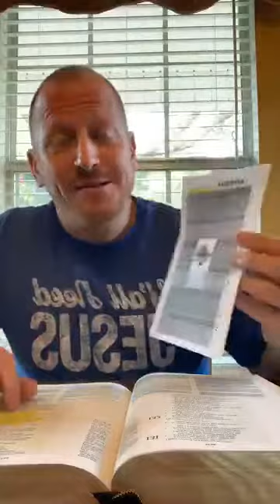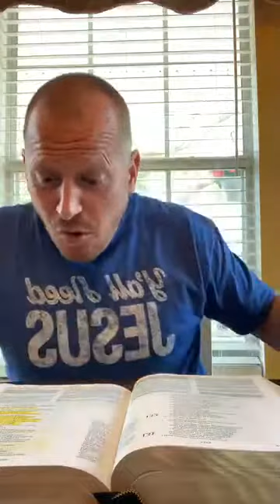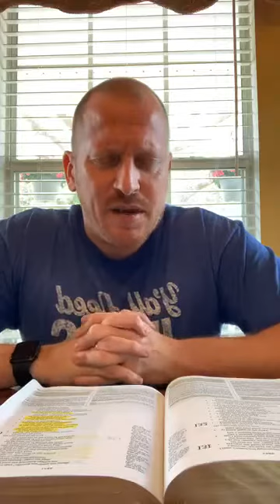March 20th Devotion Psalm 130